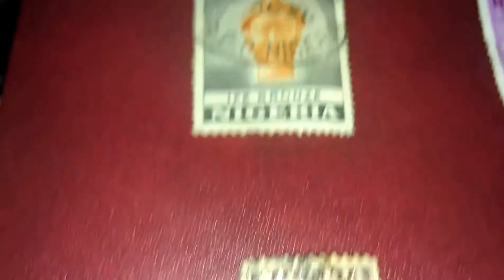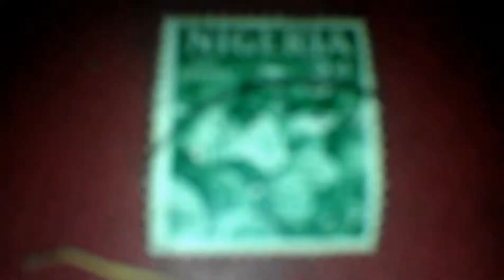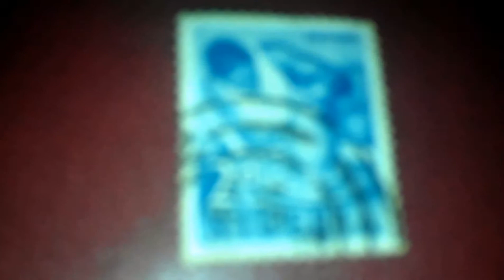Nigeria Old Rare Postage Stamps